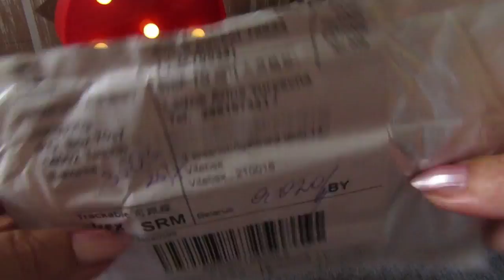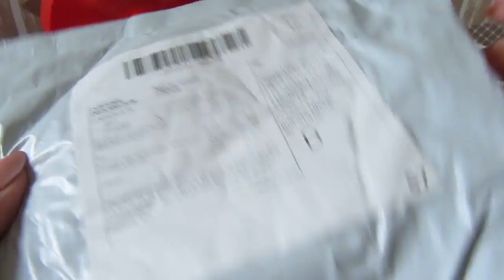Посылки с AliExpress.Ресницы. Губка для посуды.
На бюст ссылка сгорела